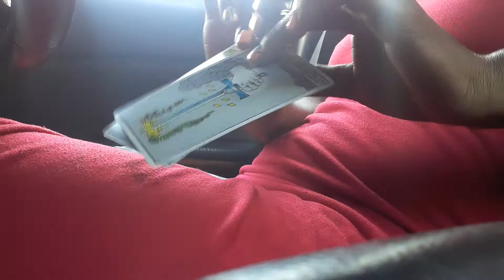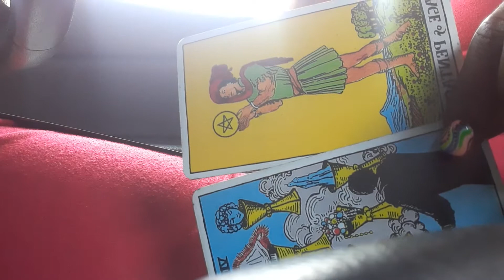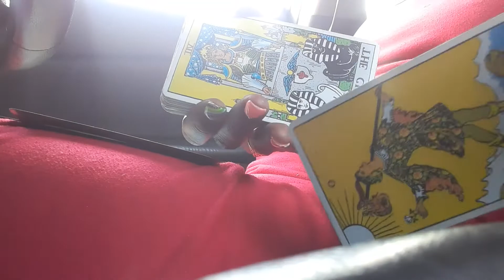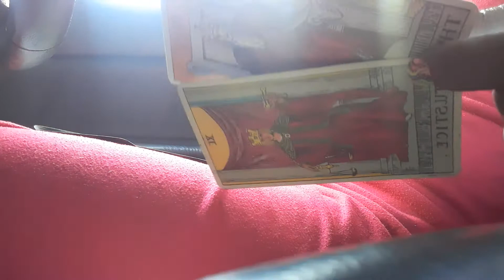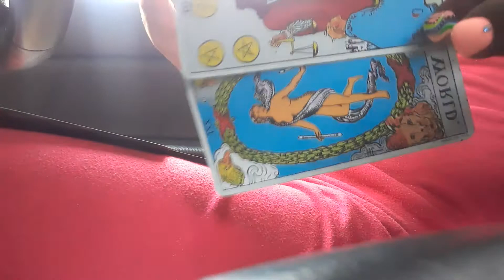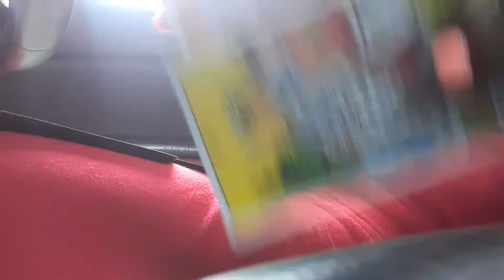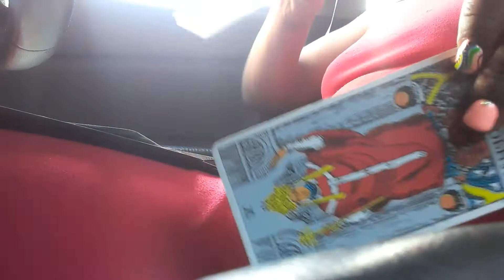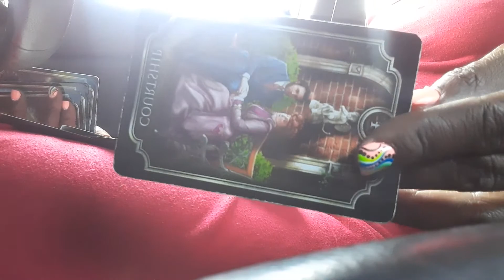justice is being served for an emperor or empress. SPIRIT IS ALL OVER THIS